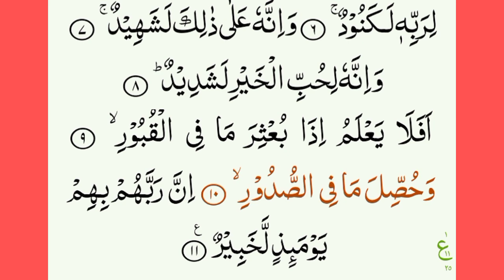Surah Al - Adiyat { Surah Al Adiyat Full (HD) Arabic Text } Surah Adiyat 3 Times